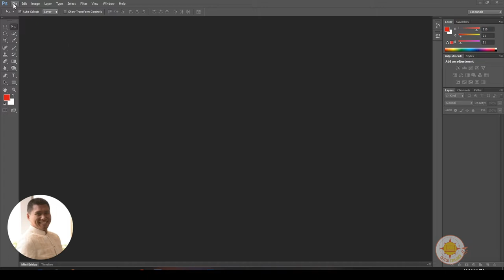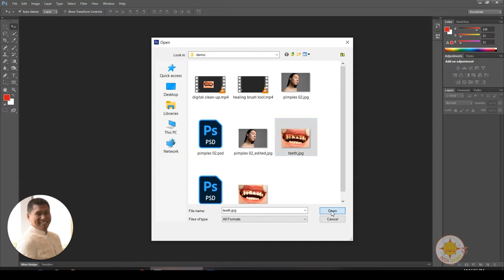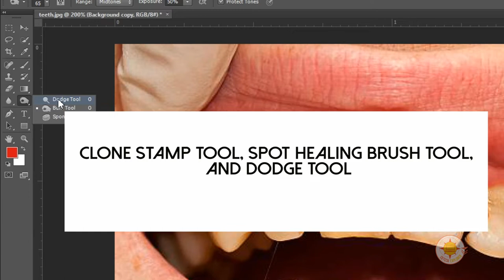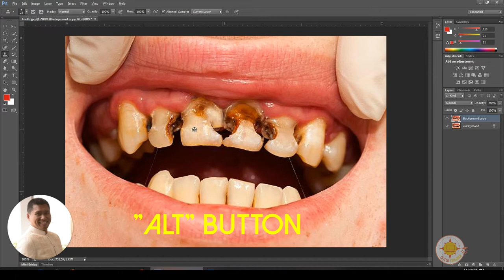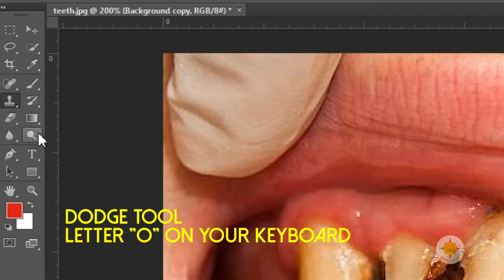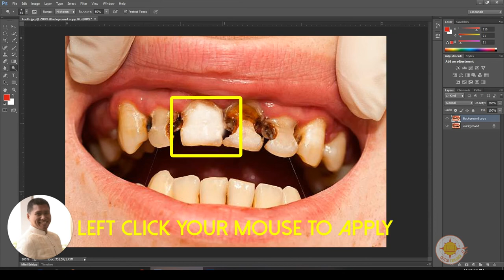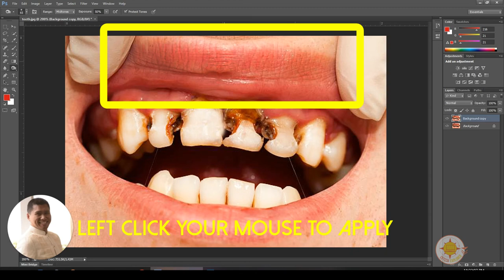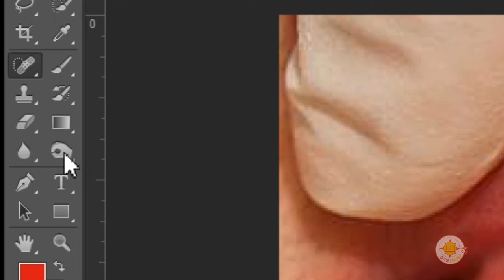How to Use the Clone Stamp Tool and the Dodge Tool of Adobe Photoshop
In this video, learn how to digitally fix your photo using the "Clone Stamp" tool and the "Dodge" tool of Adobe Photoshop CS6.

If you have other techniques for cleaning photos, please do share them in the comment section. Let us learn from each other.

Photo by Lighthaunter